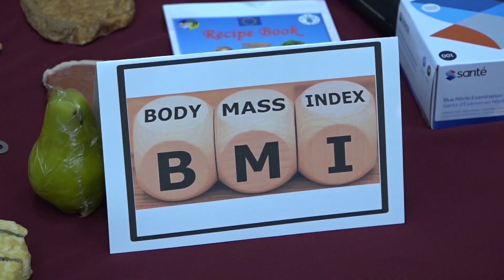HTS EPOLL FRIDAY FEBRUARY 23RD 2024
Are you satisfied with the organizing and hosting of Independence activities this year?